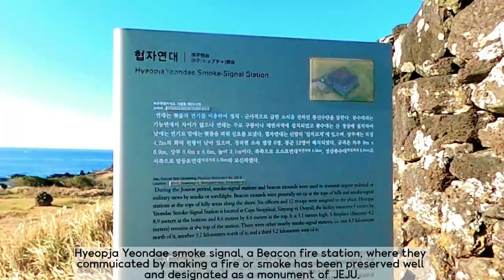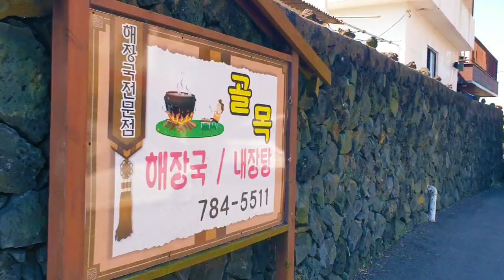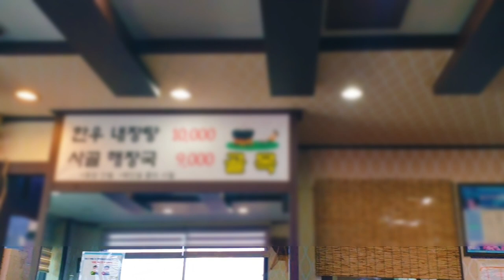One Month Living on JEJU Island, Korea 8 - Seopjikoji' pastoral beauty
This video shows Seopjikoji's pastoral beauty in JEJU Island for the 8th trip of One Month Living on JEJU Island of Korea.